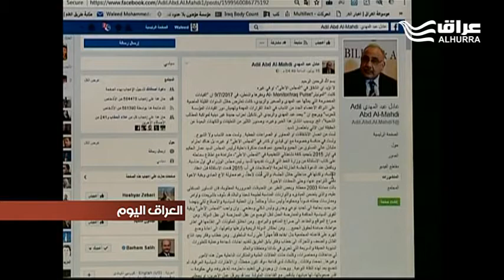حديث عن ضرورة وجود دماء جديدة تتولى قيادة المجلس الأعلى في المرحلة المقبلة